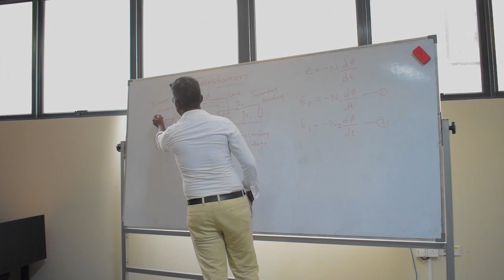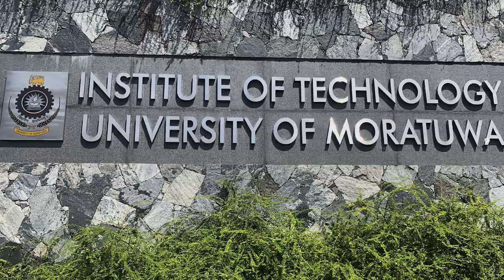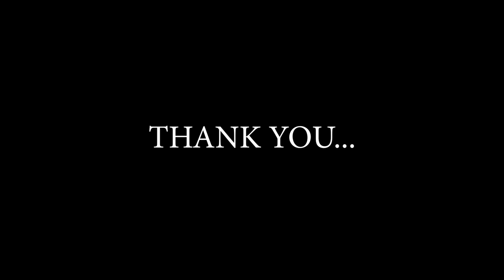Ape Kathawa | NDT - University of Moratuwa | Synchronight 2K19 Official Song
Synchronight 2K19 Official Song - NDT
Institute of Technology

Melody Credits -
Song                                     Ye Pilla Pilla
Artist                                    Thaman.S
Album                                  Pandaga Chesko